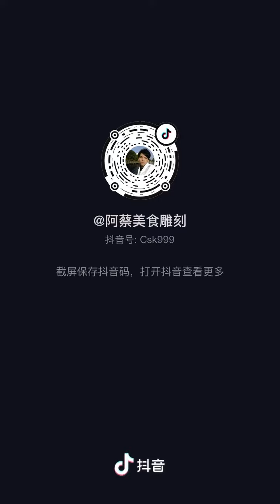纸杯蛋糕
A Chinese Chef. Different meals for you everyday.